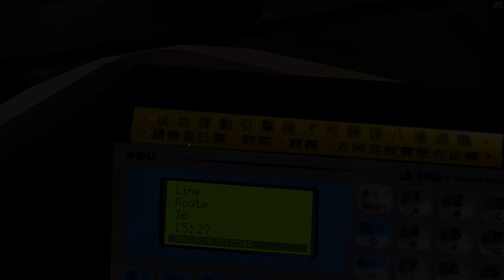OMSI 2 - The South London Project (Railway Replacement Route)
OMSI 2: Railway replacement, with a bit of extra video at the beginning of my becoming on duty.

If you have spent time reading the description, type "CooL" in the comment section.